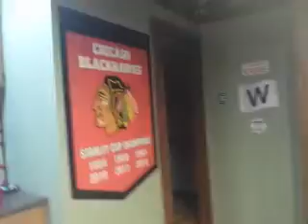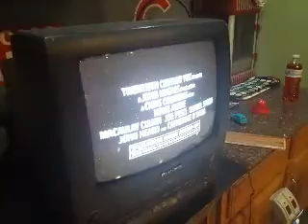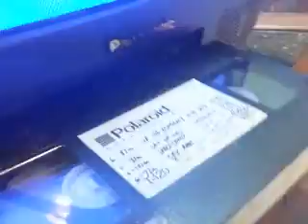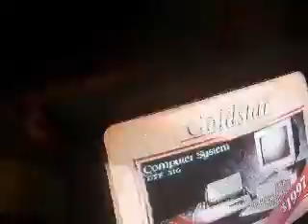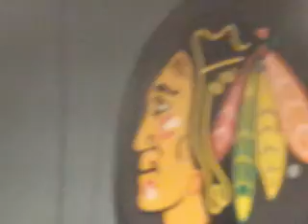VHS/80s and 90s commercials